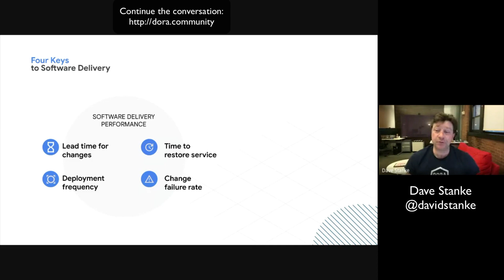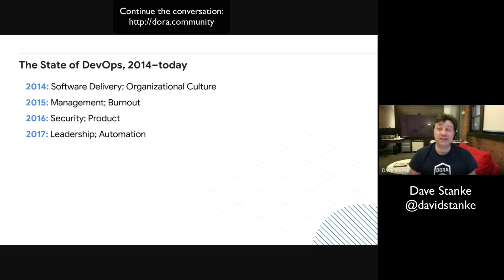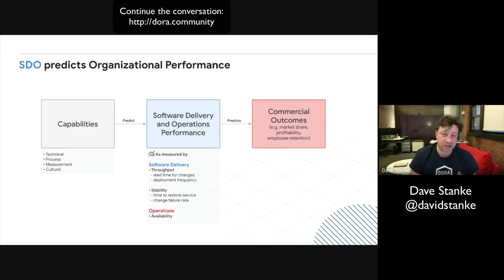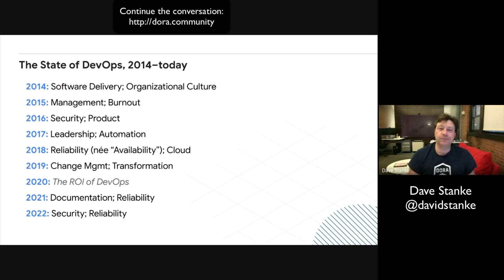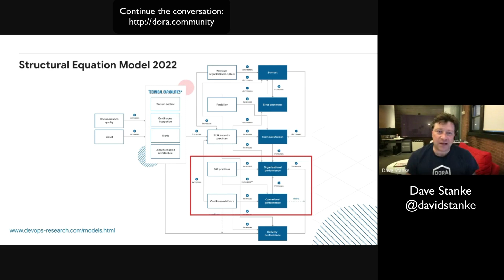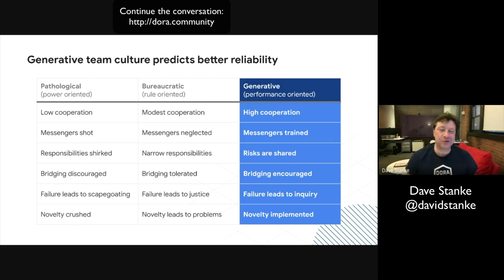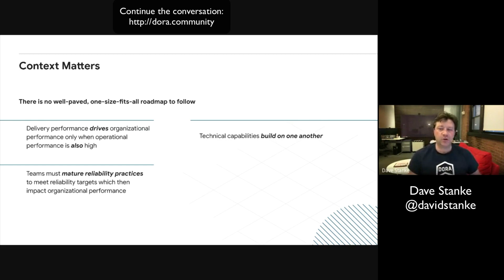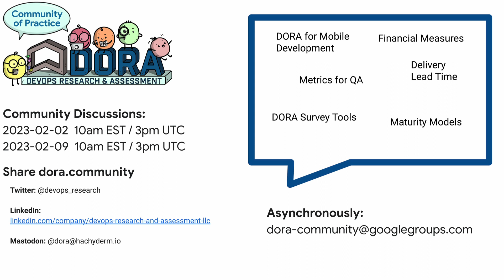DORA Community Discussion - Reliability with Dave Stanke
Dave Stanke, co-author of the 2022 Accelerate State of DevOps Report, joins the community for a discussion of the lastest findings on Reliability.

DORA began researching reliability (then called “availability”) in 2018. Our research into operational performance has expanded in subsequent studies; this year’s findings include insights into the capabilities that help teams maintain reliable services, and the outcomes that reliability can drive for organizations.

After Dave's presentation, we turned off the cameras and had an open discussion using the lean coffee format.

to be notified of upcoming opportunities to join similar discussions.

Do you have topics related to the research that you'd like to discuss?  Share them on the discussion group